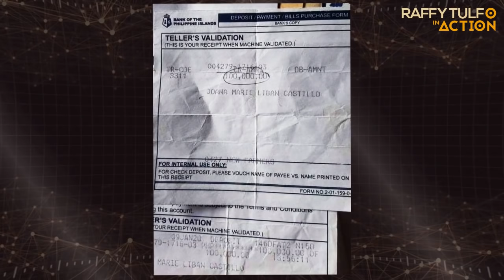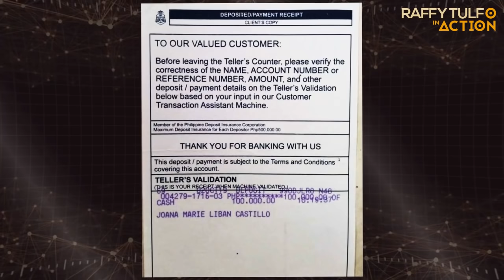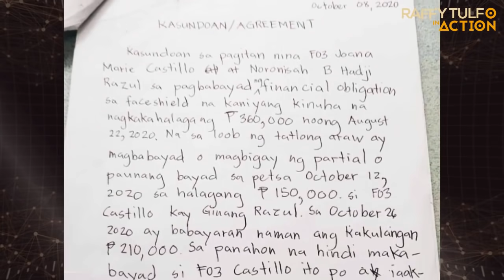MILYONES ANG NAKULIMBAT PERO BFP, QUIET LANG!?